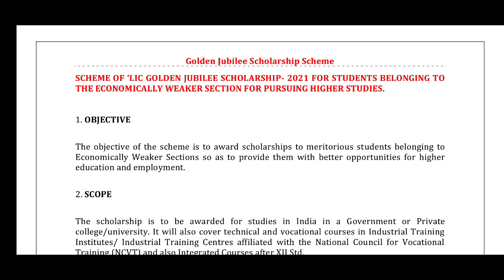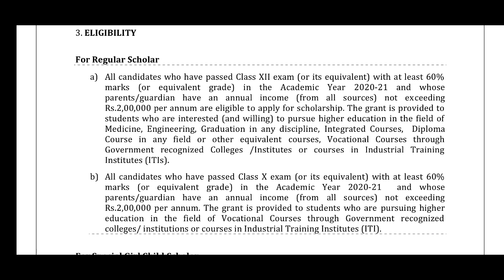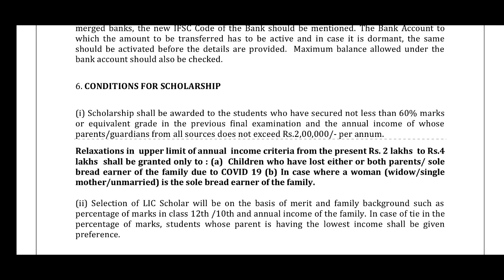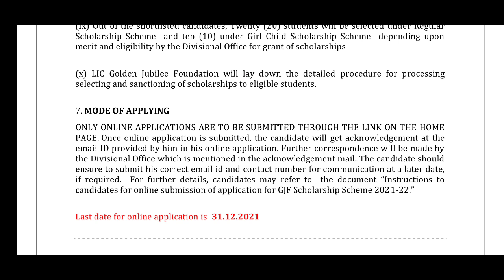విద్యార్ధులకు LIC నుండి గోల్డెన్ ఛాన్స్ | ఉన్నత చదువులకు స్కాలర్షిప్| LIC Golden Jubilee Scholarship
LIC ( Life Insurance Corporation of India ) providing Golden Jubilee Scholarship for the students who are belonging to the economically weaker sections. All the Students are required to go through the detailed notification and interested and eligible candidates may apply.